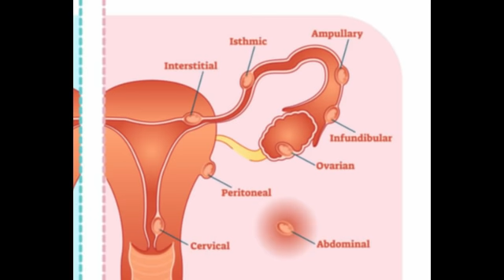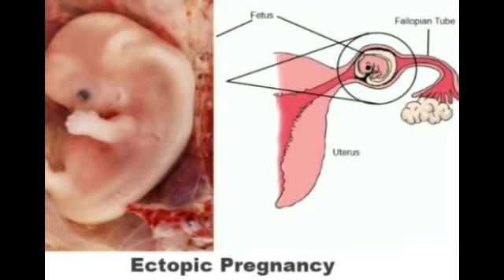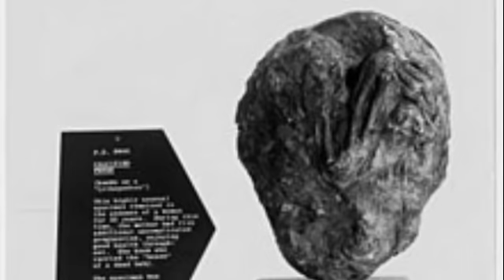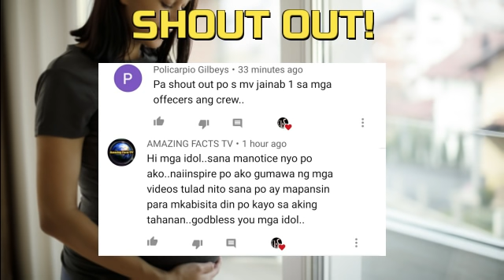BABAE, NAGBUNTIS AT NANGANAK NG ISANG MUMMY? PAANO!?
Ang pagbubuntis, ang isa sa pinaka kakaiba, at pinaka espesyal na yugto sa buhay ng mga babaeng may asawa, ngunit, ano ang gagawin mu kung ang magiging anak mu pala ay taliwas sa iyong inaasahan., ating alamin sa videong ito ang tungkol sa isang babae na nagbuntis at nagluwal ng isang mummy?!
Noong 2001, isang babae na nagngangalang Zahra Aboutalib, nakatira sa Rabat, capital ng Morocco, ang dali daling  isinugod sa ospital dahil sa matinding pananakit ng sikmura. Ang babaeng ito ay nailarawang nagkaroon ng hndi pangkaraniwang laki ng tyan sa edad nyang 75. Agad naman ipinagpalagay ng doctor na ito ay malamang, na mayroong ovarian tumor matapos itong tingnan at suriin, at para sa mas eksaktong resulta ay sinabihan pa ito na magpaultrasound, ngunit, isang nkagigimbal nmn na bagay na halos hindi nila makilala ang nakita ng doctor mula sa resulta.
Para mas malaman pa kung ano nga ba ang bagay na nasa loob ng tyan ni Zahra ay nagsagawa pa ito ng mas maraming test, na ikinagukat nmn ng husto ng mga doctor, dahil ang nasa loob ng kanyang tyan ay isa palang sanggol na ipinagbuntis nya sa loob ng apatnaput anim na taon.

RELATED CHANNEL
Tuklas TV
Kaalaman
ClarkTv Facts
Kamao TV
Marbz TV
Madam Info
Awe Republic
Win Yt
Tinagalog
LeonMata Tibi
Tinig Ph
Bulalord
Alam mo Ba to?
Pinoy Mysteries
Bright Side
Dahon Tv
Eizzel Tv
Mind Boggler
Historya Channel
What If
Riddles
iJuan Tv
Marvelous Facts
Karunungan Channel
Istorya
Serial Thinker PH
JMix Official

Lexi Lore
RogerRakker
Vhong Navarro
Tukomi
Senpai Kazu
Cong TV
Paolul
Makagago
Rated K
BITAG OFFICIAL
Ja Mill
Alex Gonzaga
Ivana Alawi